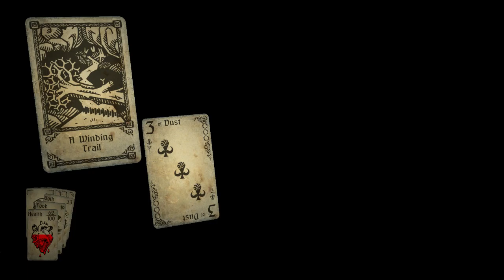Hand of Fate Ep.1: Jack of Dust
Today I decided to play some Hand of Fate, it is a card game with a bit of a twist to it. This game is a ton of fun to play. Let me know if you enjoy this video in the comments below and also let me know if you didn't enjoy it, and what I can improve on.